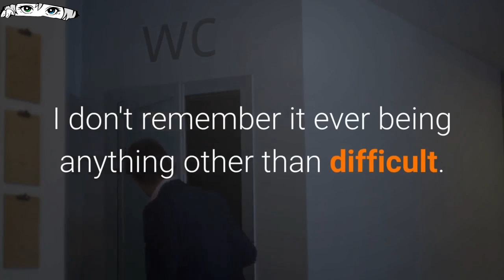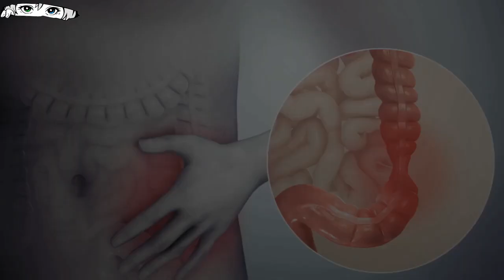I POOP in pants almost every day | LIFE WRITES STORIES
Poop accident story! I'm Jeffry and I'm 17 years old, today I'll tell you my story, short but a very stinking story. I have always had a problem getting rid of my poo. I don't remember it ever being anything other than difficult...

Feel free to send your short true stories by email or voice, we will be happy to hear it. Any of your stories that are actually happened or fiction are welcome.